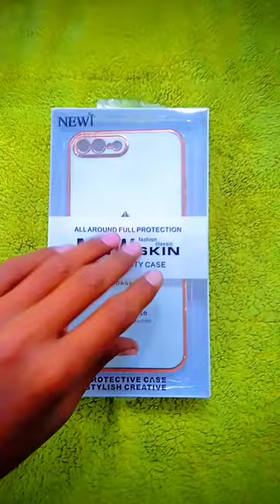Iphone 7plus golden cover🔥✨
Iphone 7 plus Handsome looking golden cover and protection cover with all model available